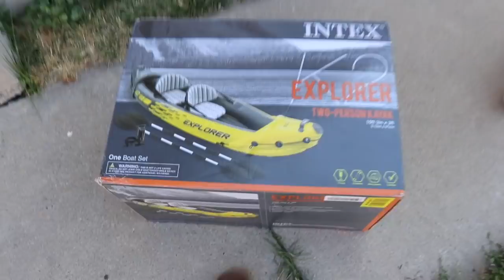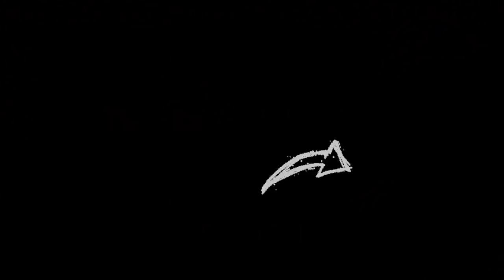Wife Surprises Husband and Baby Girl...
Its so fun to surprise him.

Cassidy went behind my back and got something that i really did not see coming. Its hard to know what she's gonna do and when shes gonna do it. But usually I just figure I wont know until things start happening. She really just likes to surprise me and ollie in the weirdest times but thats ok. we still love her! Such a fun surprise!

Secret Emoji:👍